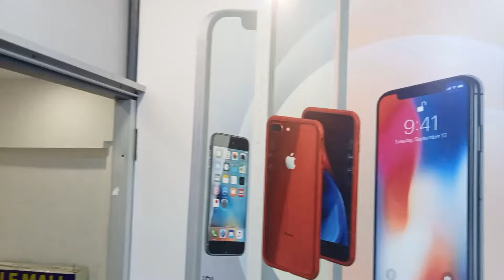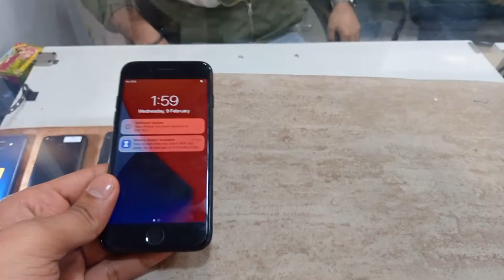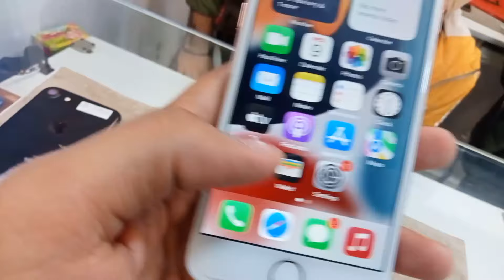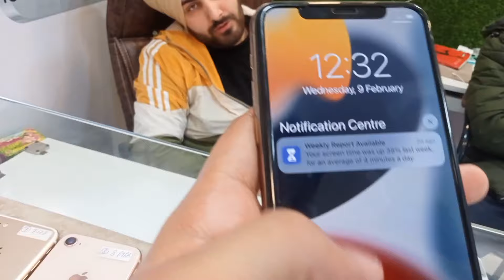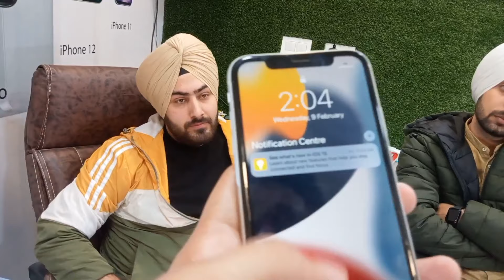Second hand iPhone With Next level Quality And New year Offers 😮 available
SHOP NAME - PARAS 22 , SCO NO 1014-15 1 Floor CABIN NO-8 FUTURE MOBILE MALL ,SEC 22B CHANDIGARH

VIDEOS NU share comment v kar deo 😊

iphone market calicut,
cheapest i phone market,
cheapest i phone market in delhi,
iphone market dubai,
iphone market dubai malayalam,
iphone market delhi second hand,
iphone market dhaka,
apple phone market delhi,
apple iphone gaffar market delhi,
iphone 13 dubai market,
back market iphone xr excellent,
iphone en back market,
erragadda sunday market iphone,
back market iphone excellent,
shenzhen electronics market iphone,
dubai electronic market iphone 13,
market expert iphone,
iphone 11 back market etat correct,
iphone market in delhi,
iphone market in mumbai,
iphone market in kolkata,
iphone market in hyderabad,
iphone market in chennai,
khidirpur fancy market iphone price,
iphone from back market,
faisalabad iphone market,
back market iphone fair condition,
fake iphone market,
kolkata fancy market iphone,
back market iphone xr fair,
iphone first copy market in delhi,
second hand iphone market guwahati,
gaffar market iphone,
iphone gaffar market delhi,
tirur gulf market iphone,
iphone 11 gaffar market,
grey market iphone,
gulistan chorai market iphone price,
gurgaon iphone market,
iphone market hyderabad,
iphone market hisar,
i phone second hand market,
second hand i phone market in delhi,
second hand i phone market in kolkata,
china iphone market hindi,
2nd hand iphone market in kolkata,
iphone wholesale market in hyderabad,
iphone market in coimbatore,
iphone market in pune,
iphone market jaipur,
jagdish market iphone,
jalandhar iphone market,
iphone jagdish market hyderabad,
jagdish market iphone price,
jodhpur iphone market,
jackson market iphone,
cheapest iphone market in jaipur,
i phone mobile wholesale market in delhi,
tirur mobile i phone market,
old iphone market in delhi,
old iphone market,
iphone 11 offline market,
old iphone market in kolkata,
iphone offline market,
iphone xr offline market price,
old iphone market in mumbai,
iphone market patna,
iphone market price 2021,
iphone market price in pakistan,
iphone market price koto,

qatar iphone market,
quetta iphone market,
qatar iphone market malayalam,
qatar mobile market iphone,
 market saddar karachi,
kolkata iphone market second hand,
shershah iphone market,
iphone market uae,
dubai used iphone market,
used iphone market,
used iphone market in delhi,
b,
cheapest iphone market with cod,
iphone wholesale market,
iphone wholesale market in mumbai,
iphone accessories wholesale market in delhi,
iphone wholesale market tamil,
iphone wholesale market in kolkata,
iphone wholesale market in dubai,
iphone x delhi market,
iphone x market price,
iphone x back market,
iphone x market price 2021,
facebook marketplace iphone x,
iphone x in gaffar market delhi,
iphone x in dubai market,
iphone x in jagdish market,
iphone 11 delhi market,
iphone 11 market price,
iphone 12 delhi market,
iphone 12 market price,
iphone 13 market price,
iphone 13 bangladesh market price,
iphone 11 pro market price,
iphone market 2021,
delhi iphone market 2021,
chandigarh iphone market 2021,
mumbai iphone market 2021,
delhi iphone market 2020,
iphone 11 offline market price 2021,